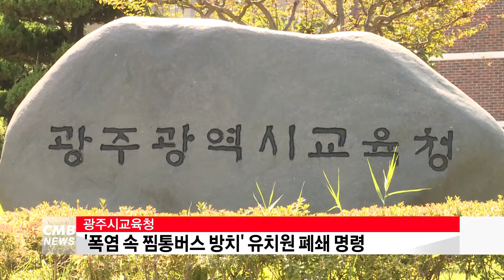[광주뉴스] 광주시교육청, 폭염속 찜통 버스 방치 유치원 폐쇄 명령